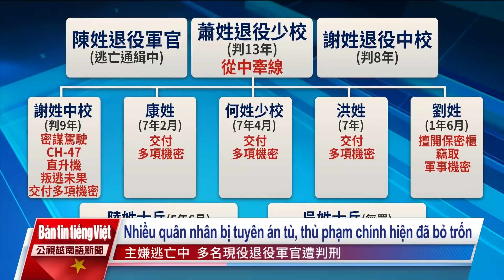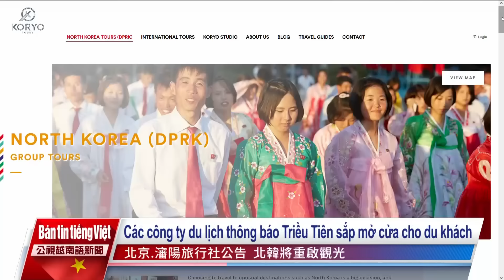20240823 Bản tin tiếng Việt PTS Đài Loan 公視越南語新聞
1. Hôm qua, một nhóm học sinh leo núi đến từ Bình Đông đã bị đàn ong tấn công trên đường mòn cổ thuộc khu vực Đài Đông, khiến 1 người tử vong.
2. Nhiều sĩ quan quân đội bị xét xử vì tội làm gián điệp cho Trung Quốc, trong đó mức án cao nhất là 13 năm tù giam, tuy nhiên nghi phạm chính hiện vẫn bỏ trốn và đang bị truy nã.
3. Một người đàn ông ở Cao Hùng đã đâm đơn kiện hàng xóm, yêu cầu bồi thường 600.000 Đài tệ vì không chịu được mùi từ áo quần đang phơi.
4. Cùng là vùng núi trồng hoa Kim Châm nhưng hoa tại núi Liu Shi Shi chỉ mới nở khoảng 30%, trong khi hoa trên núi Chi Ke đã nở rộ, nhưng cả hai nơi đều khá vắng khách.
5. Triều Tiên sắp đón khách quốc tế trở lại sau hơn 4 năm đại dịch, các công ty du lịch đại diện của nước này cho biết họ chào đón du khách từ khắp nơi trên thế giới, ngoại trừ Hàn Quốc và Hoa Kỳ.